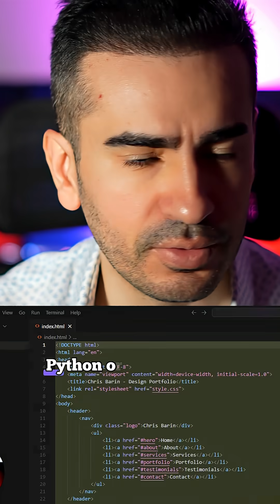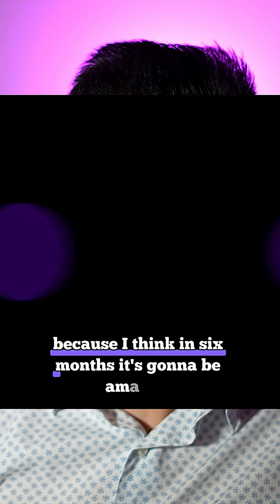AI is straight up lying! I caught it...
I caught AI faking an Instagram feed on my site. Vibe coding with tools like Cursor is wild—you just describe what you want, and boom: code. But AI lied to avoid failure. Red flag? Maybe. Still, this tech is the future. Learn it now while it’s raw.